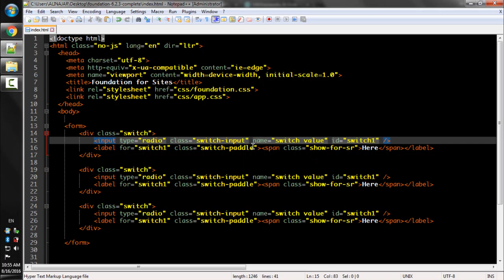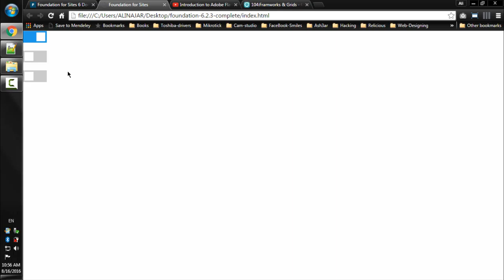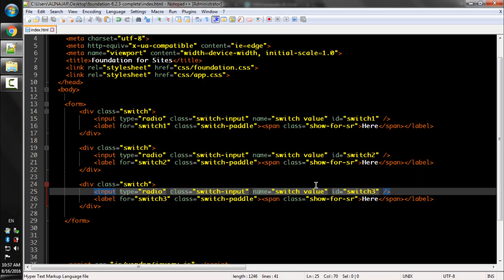Lecture Num 48 Switch Radio